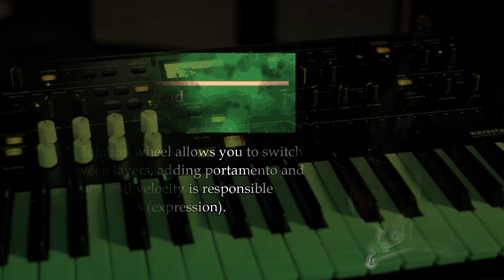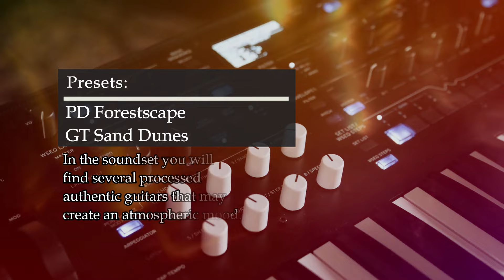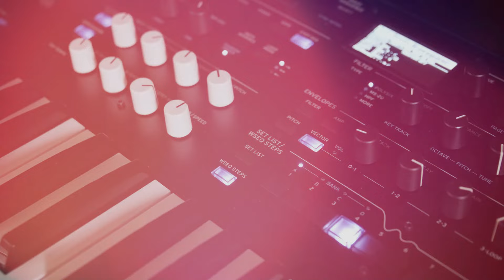Korg Wavestate - "Organica" soundset (40 Performances)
LFO Store presents an organic soundset for Korg Wavestate, in which acoustic and electronic capabilities are combined into one holistic ecosystem! Various, sometimes opposing qualities, expressed in presets, are combined here naturally, as if in one living system. A unique take on signature pianos, live cello with natural touches, authentic guitars and inspiring chorales, a variety of layered keyboards and ringing bells, pads with ambient sounds - all in the brand-new «Organica» soundset!

This soundset with 40 exclusive sample-based performances was carefully crafted by the well-known sound designer, OttO K. Schwarz. This product includes the accumulated experience of previous editions, as well as new views on expanding the capabilities of your favorite synthesizer! The soundset can be used in both hardware and software (native) versions of the synthesizer. The proposed sounds will be appropriate for both studio work and live performances and joint jam sessions.

We wish you a harmonious walk through the landscape of organic sounds and hope that they will help you create first-class musical compositions!

SPECIFICATIONS

In this soundset you will find 40 exclusive sample-based multi-layered presets: 5 Bells, 6 Guitars, 6 Keyboards, 7 Pads, 10 Pianos, 3 Strings, 1 Trumpet, 2 Voices (Choirs).

The sample bank of 1+ Gb (external samplebank should be stored in the settings).

Instructions are included.